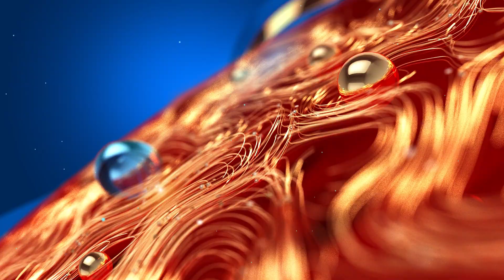Guruvayoor Keshavan Statue | ഗുരുവായൂര്‍ കേശവന്‍റെ പ്രതിമ പൊളിച്ച് പണിയുന്നു | Kerala News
നാല് ദശാബ്ദങ്ങൾക്ക് മുന്‍പ് നിര്‍മ്മിച്ച ഗജരാജന്‍ ഗുരുവായൂര്‍ കേശവന്‍റെ പ്രതിമ പൊളിച്ച് പണിയുന്നു